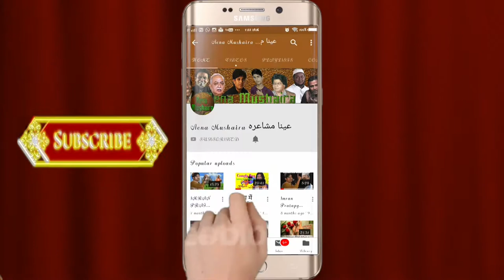Professor Ali Ahmed Fatmi Takreer Mumbai Urdu festival 2020 | Sadar-Musheer Ansari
MUMBAI AALMI URDU FESTIVAL 2020, On 31st January  to 1st Feb 2020, Organised by: Urdu Gagan Sanstha (Mumbai), Mahnama Urdu Aangan (Mumbai).